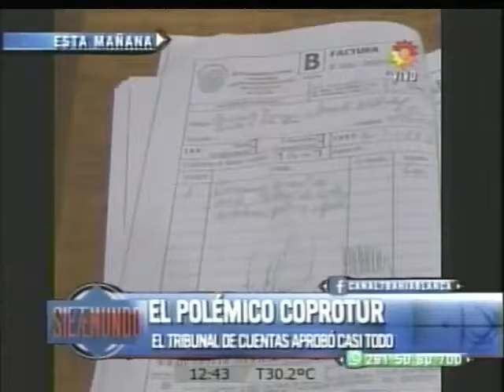EL POLÉMICO COPROTUR